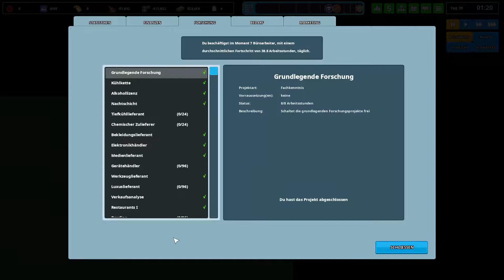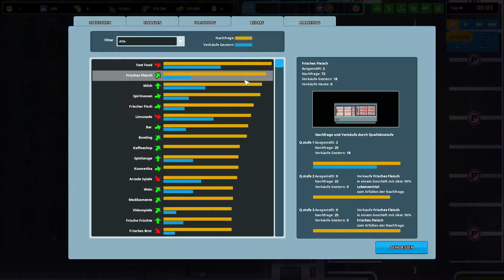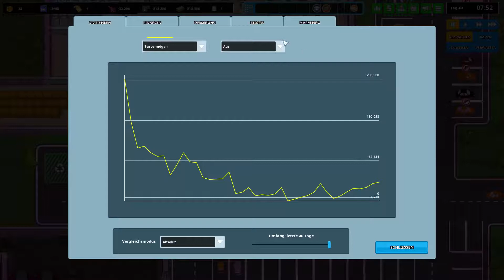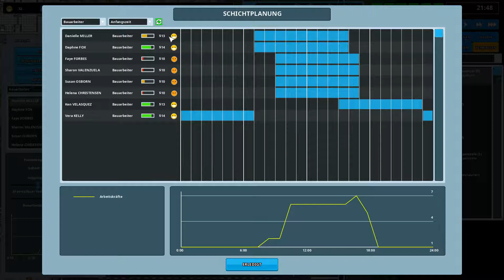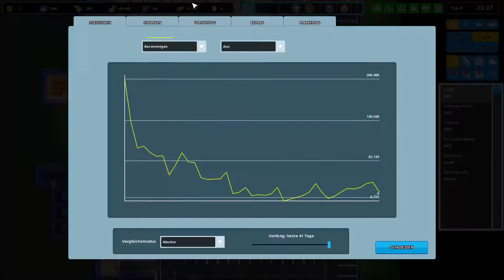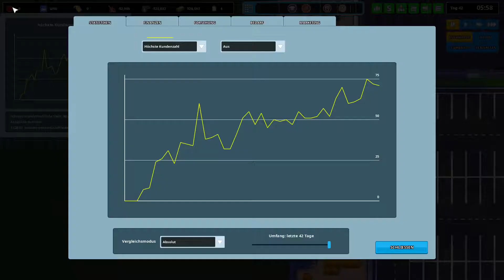#11 🛒Another Brick in the Mall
🕹️ Let’s Play Another Brick in the Mall 🕹️
Kommentiertes Gameplay von Freaxplays (2018)

➖ ➖ ➖ ➖ Unterstützen ➖ ➖ ➖ ➖

©️ 2018 Grapheax